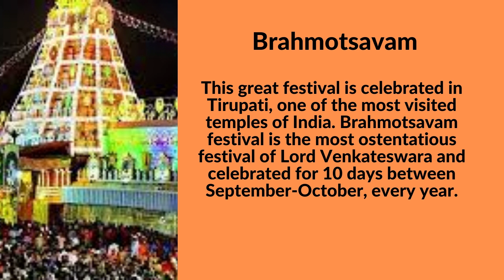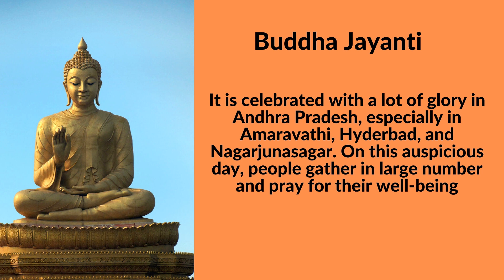Andhra Pradesh Festivals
Details of Andhra Pradesh Festivals